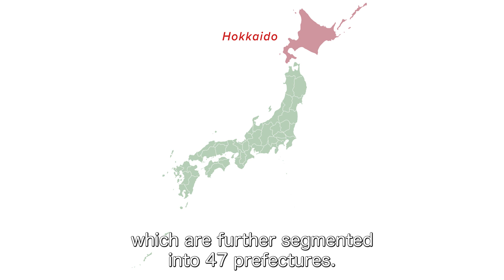Discover Japan’s Different Regions | Okinawa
In this video series, we take you on a tour of Japan’s different regions to share with you what makes each one special in its own right and to give you an idea of what you can do and expect while traveling to them.

Okinawa

Please see the links below for more information.